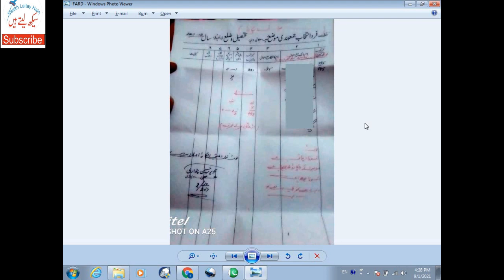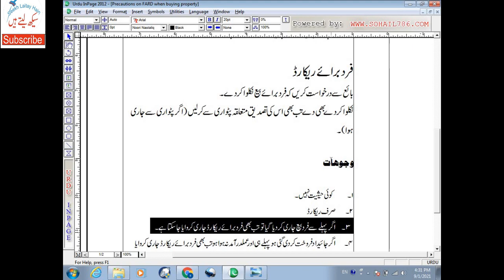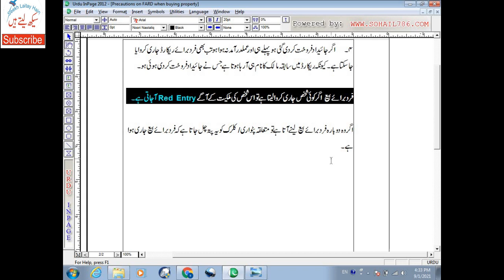FARD issuance purpose - Property Buying Tips in urdu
If you are going to purchase a plot, house etc, and you are given a FARD (Jamabandi) by the owner, you should read out the purpose of issuance of FARD because there are many purpose for which the FARDs are issued.   In this case, you are gong to purchase the property therefore the purpose of FARD should also be reflecting on FARD as "FARD BRAYE BAY".  Why it is important, see this video till end.